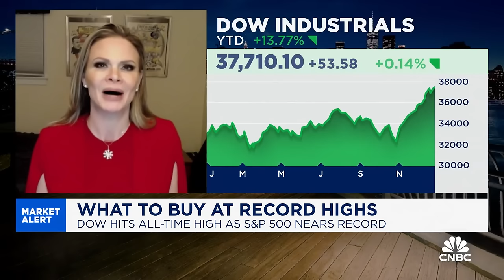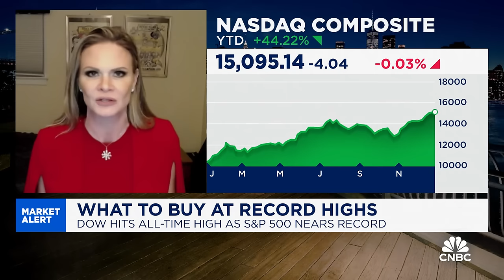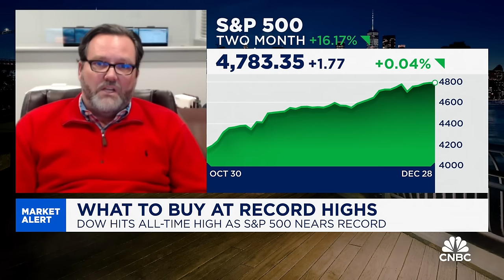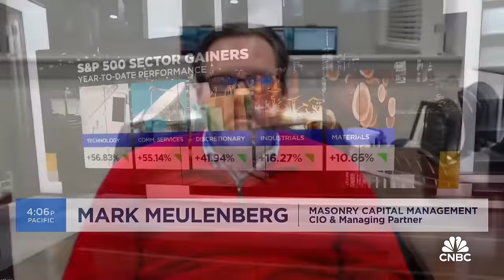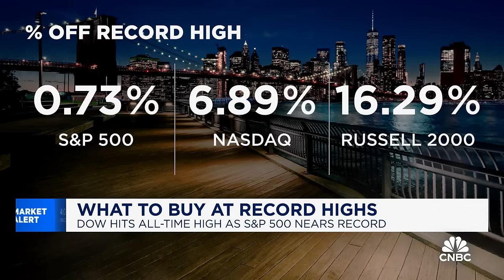The best buy right now is 'protection', says StoneX's Kathryn Rooney Vera